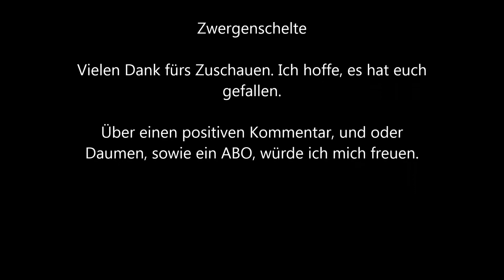7 Days to die Mod Starvation Tag 55 Brass und Reparatur Deutsch